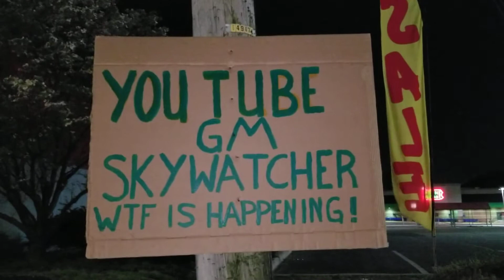The sign bandit strikes again 4/29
Hopefully in this heavily trafficked area, people will see this strange sign and want to look it up and then this will cause them to continue to look up in their skies and realize something strange and nefarious is going on.